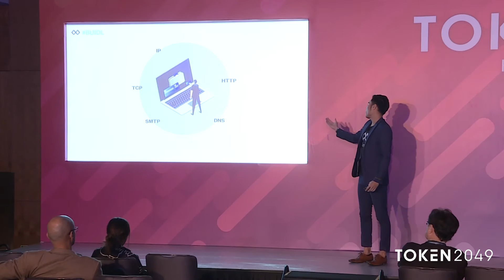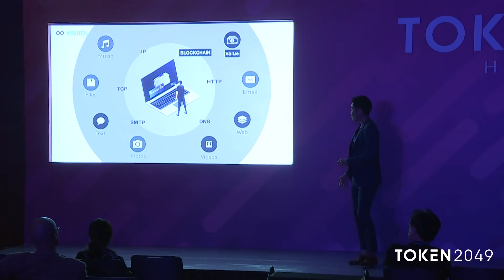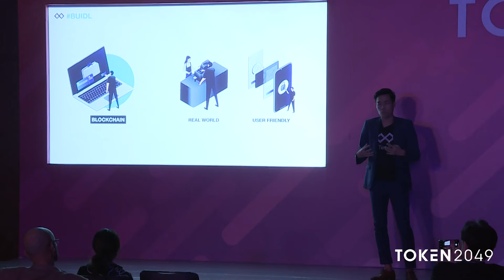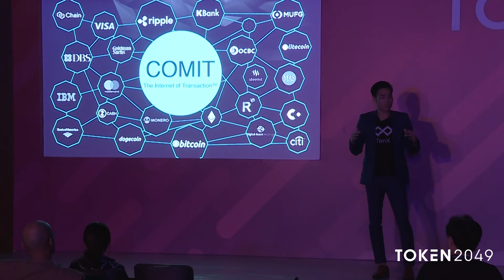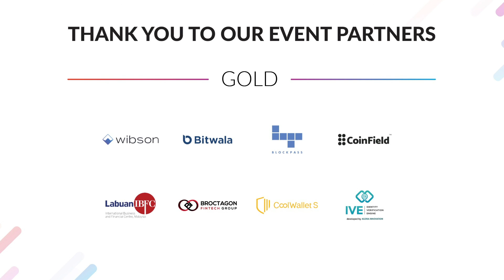TOKEN2049 - Building the Fabric for the Decentralised World - Paul Kittiwongsunthorn (TenX)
13 March 2019
TOKEN2049 - Grand Ballroom 2

Paul Kittiwongsunthorn - Co-founder - TenX